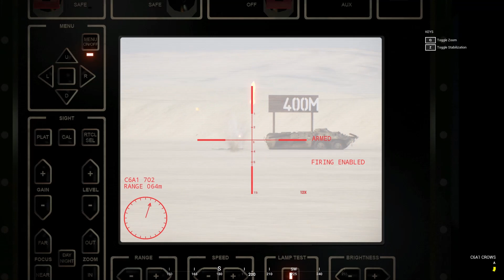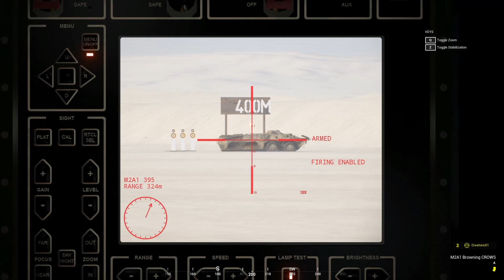All Ground Vehicles In The Canadian Armed Forces (Squad)